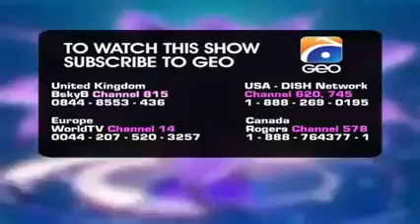Mohabbat Tumse Nafrat Hai Episode 7 20th May 2017